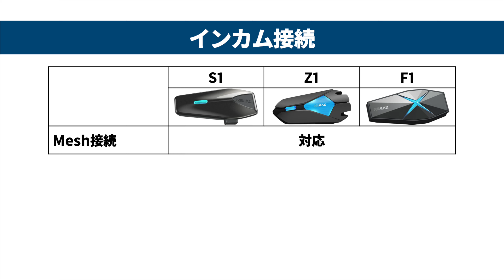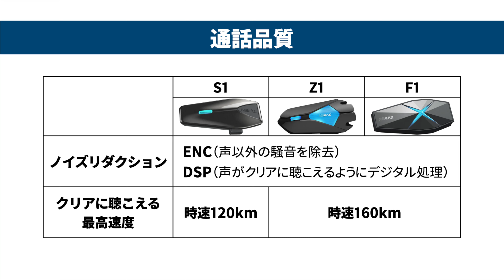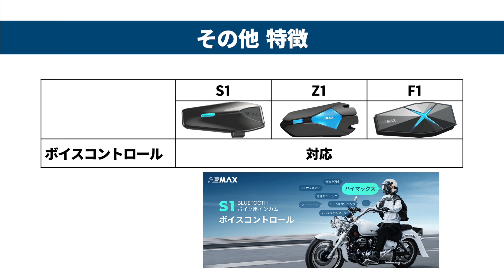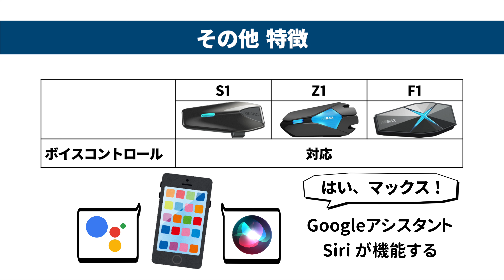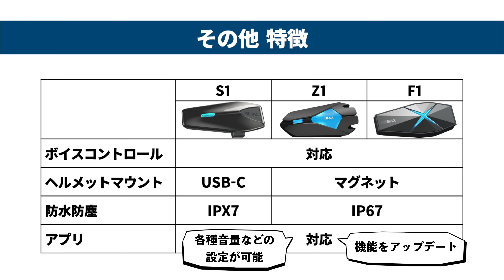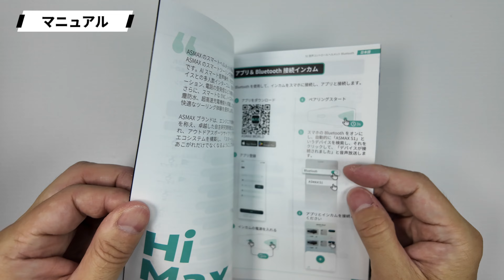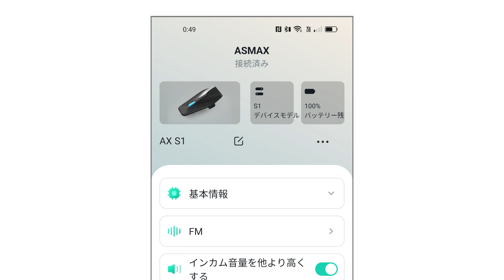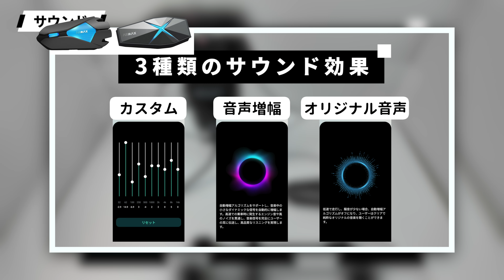【バイク用インカム】1万円前後で驚異のハイスペック！ ASMAX S1 詳細レビュー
おすすめのバイク用インカム「ASMAX S1」。1万円前後の格安ながら、高級モデルを凌駕する機能と性能！
そのインカムのスペック、ディテール、サウンド&通話品質を詳細にレビューします。
▼ASMAX S1
※ S1でまれに通話が途切れる事象は近々アップデートで改善予定
▼ASMAX Z1
▼ASMAX F1

必要なもの：

■バイク
HONDA Rebel 250 S Edition / ホンダ レブル250 Sエディション

■カメラ
Insta360 X3

■index
00:00 オープニング
01:09 スペック
05:37 ディテール
07:57 音質チェック
12:03 セッティング
12:44 使用レビュー
16:00 エンディング